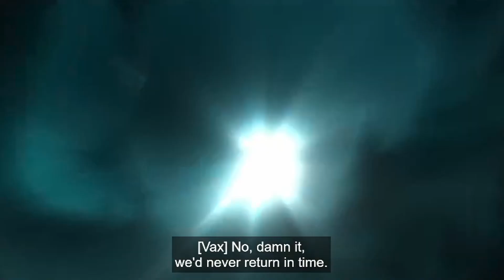VOX MACHINA GOT THAT DAWG IN THEM! | The Legend of Vox Machina: S2 Ep 12 [Reaction / Thoughts]